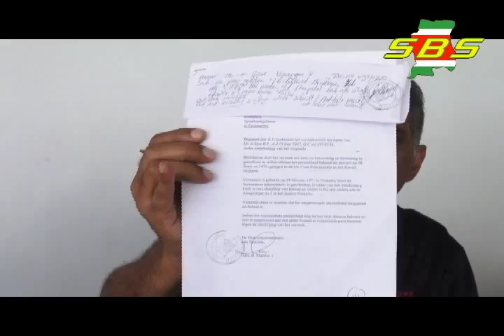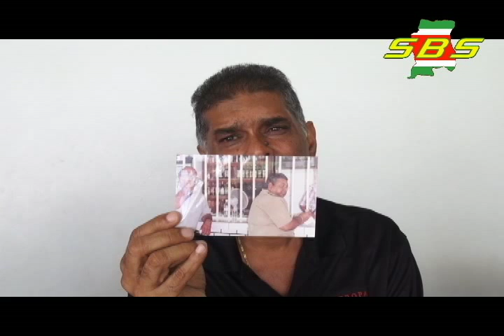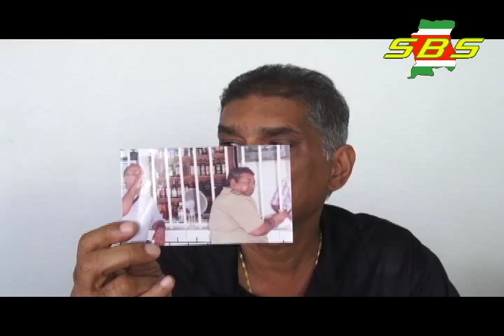Volgens parlementarier Rashied Doekhie moet over gebrek aan normen en ethiek niet door de gewezen DC